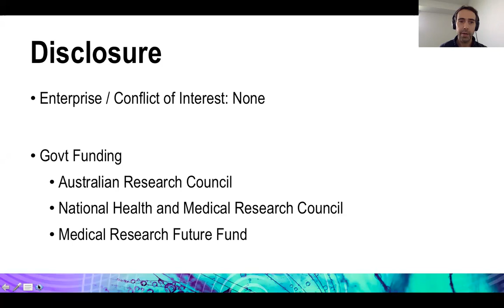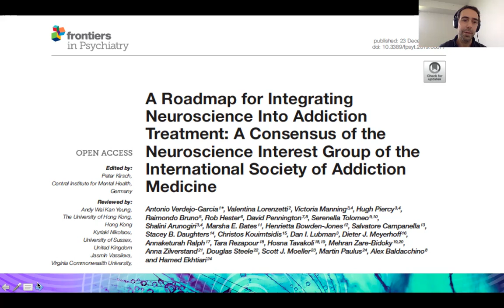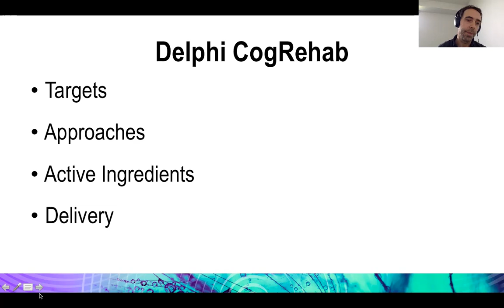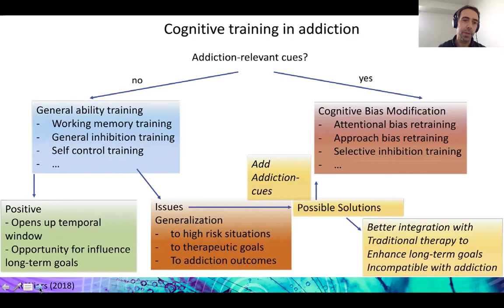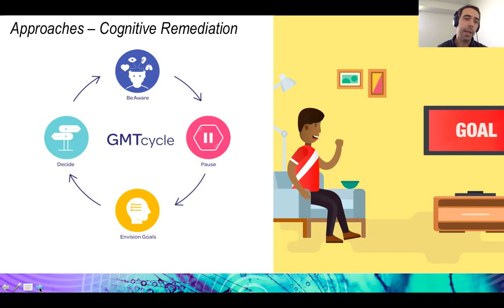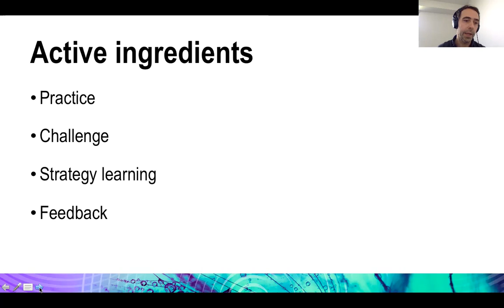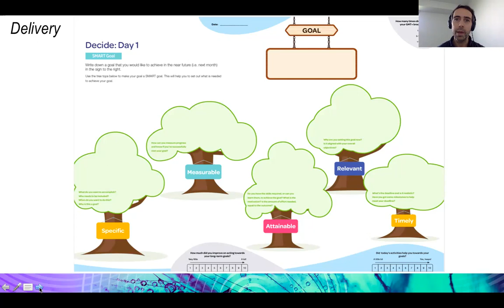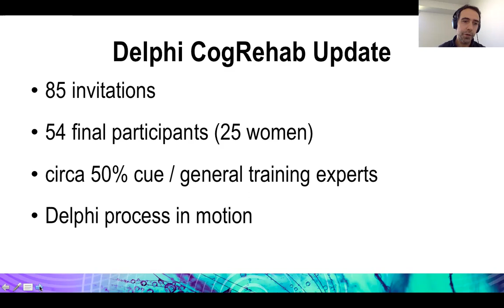Antonio Verdejo-García— "The Future of Cue-based Interventions for Addiction Treatment"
ISAM 2021 Annual Meeting, Neuroscience Interest Group Symposium
The Future of Cue-based Interventions for Addiction Treatment (ISAM Cognitive Rehabilitation Delphi Project) (Antonio Verdejo-García, Monash University, Australia)